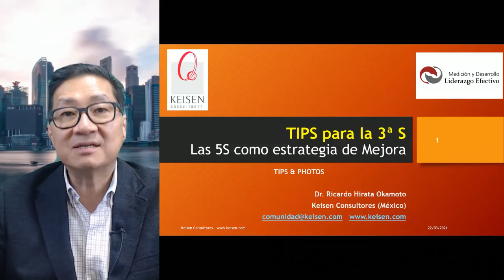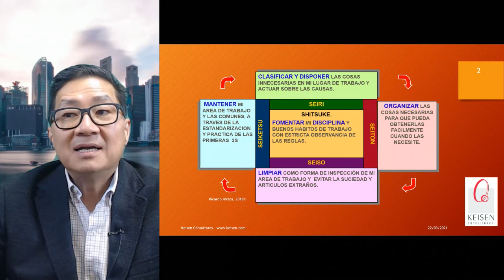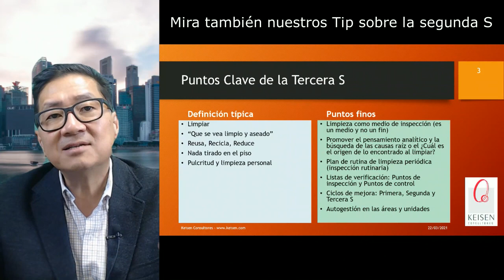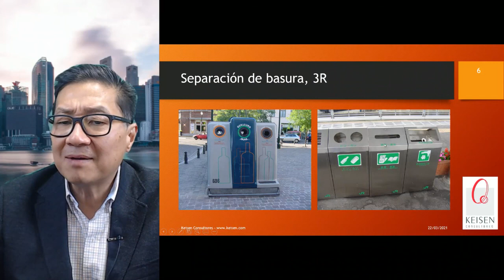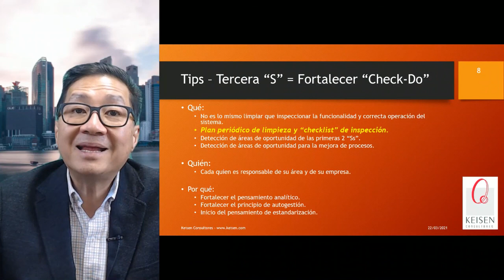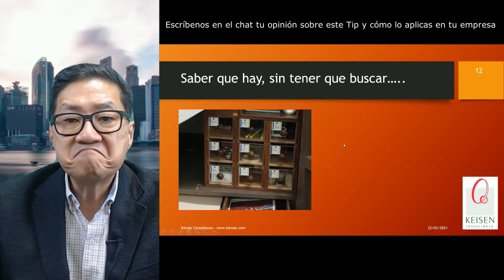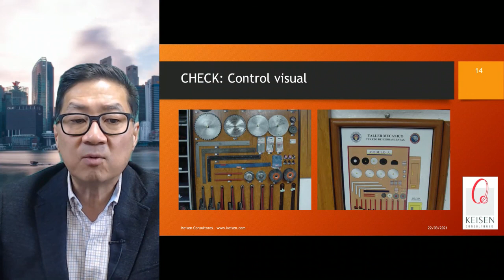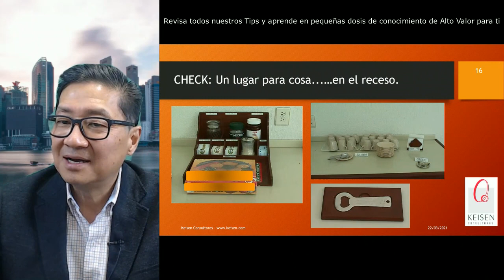024 - Tip 5S: Para la Tercera S (de las 5S)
La tercera S de las 5S habla sobre la limpieza, pero limpiar no significa sólo escombrar, barrer o pulir los pisos y los muebles de la empresa, sino que es un medio para lograr un fin de inspección, es decir, tener control sobre las variables importantes en el proceso, verificar que todo está en su posición correcta y en el orden correcto. NO ES un proceso de limpieza.
Presentado por: Dr. Ricardo Hirata Okamoto